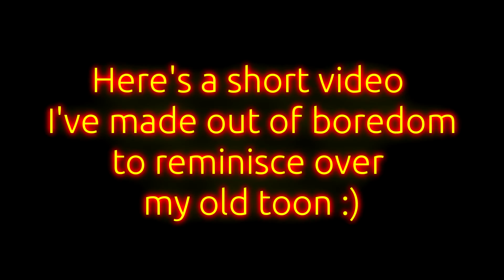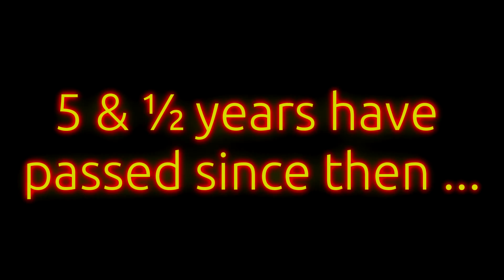Euphorian - Fragments Of The Past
I've been playing on Retail for quite a few years now, but my journey has begun on private servers. My old WoW account on a private server was stolen 5 & ½ years ago - but now I've got it back!

I decided to make a "tribute" video in celebration of my old toon's retrieval, as I have a lot of fond memories tied to this character :)

Hope you enjoy it as much as I have been recording and editing it!

Song name: The Eden Project - Chasing Ghosts (T-Mass Remix)